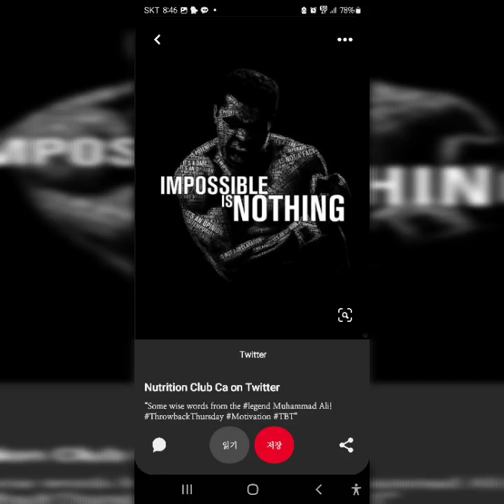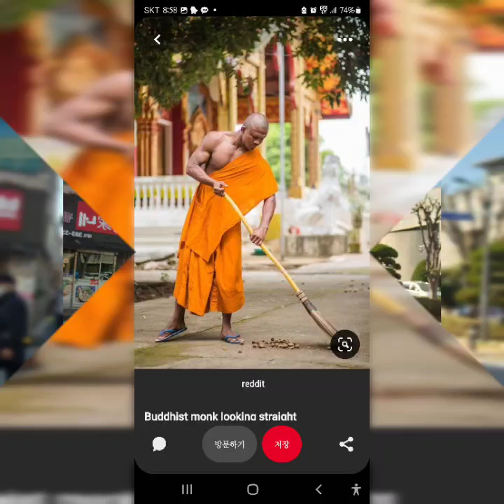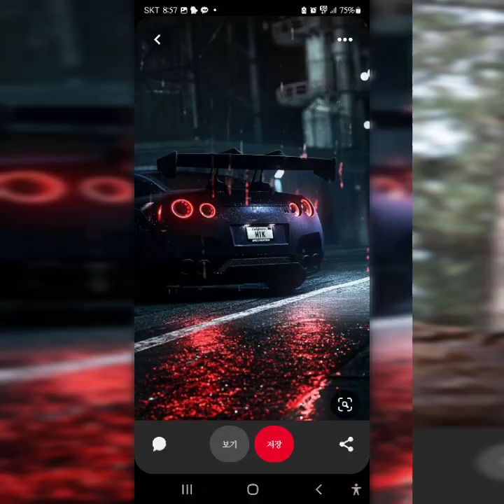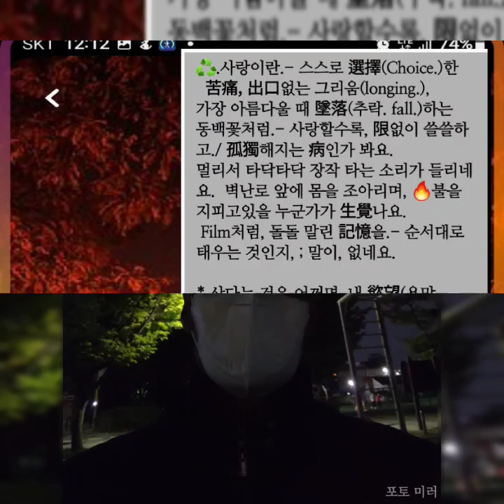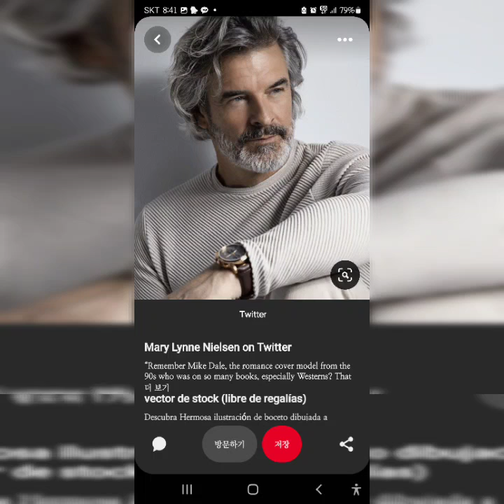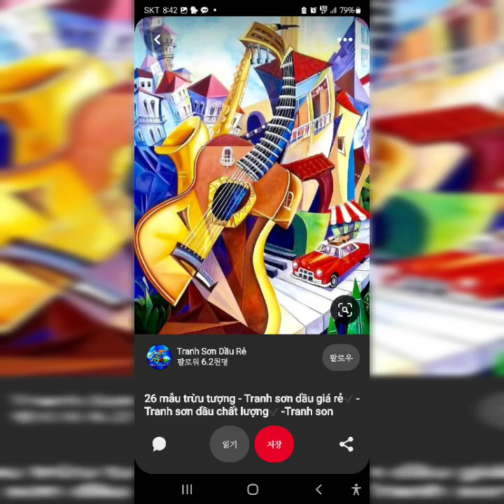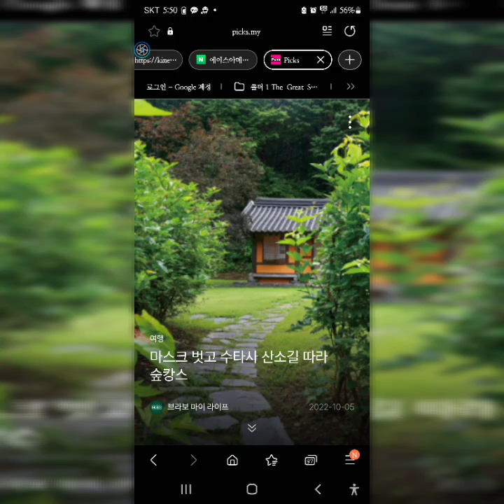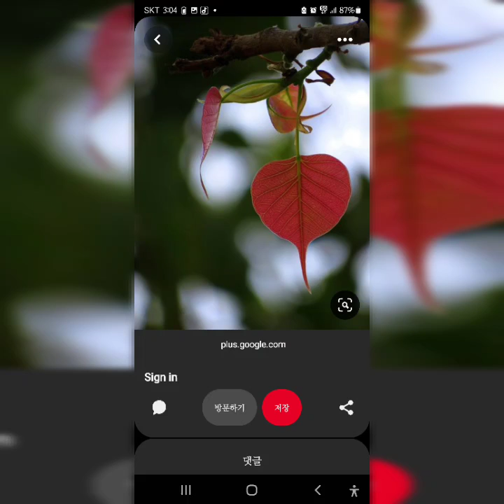♻️.[M.C The Max.- One Love ❤️. ]. 🇰🇷.김용수(Bruce Kim.). 동영상.